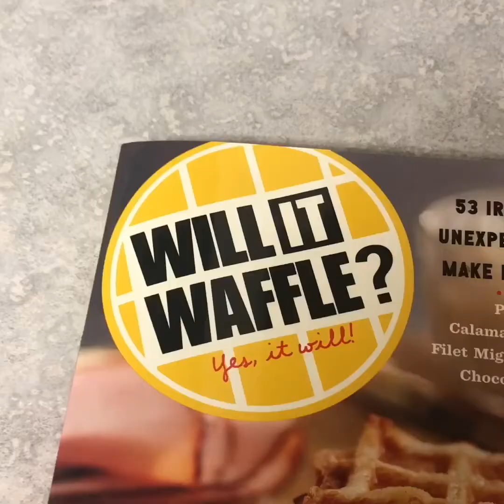Will it Waffle Episode 18